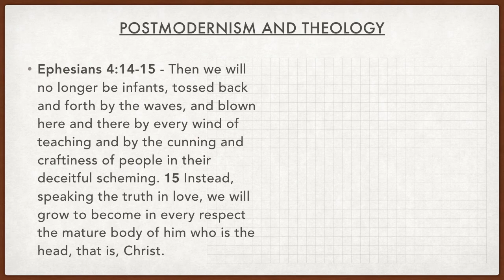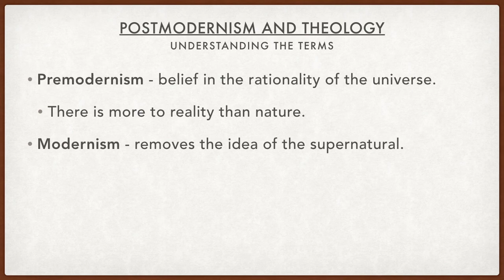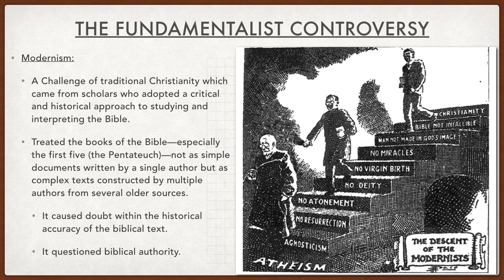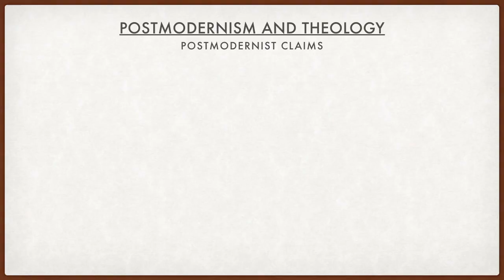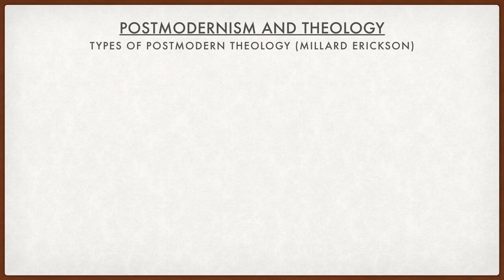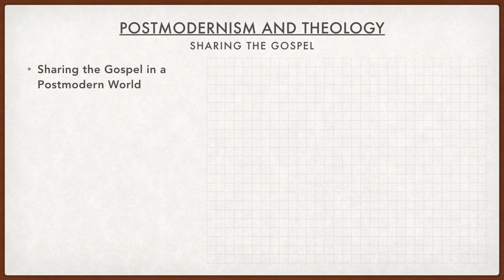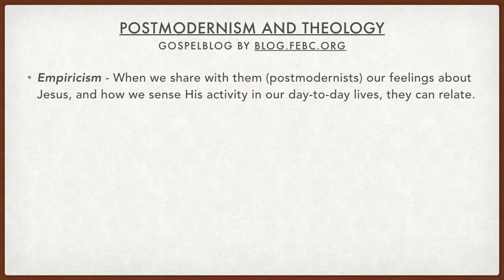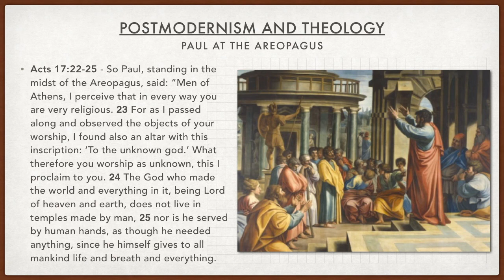7 Postmodernism and Theology